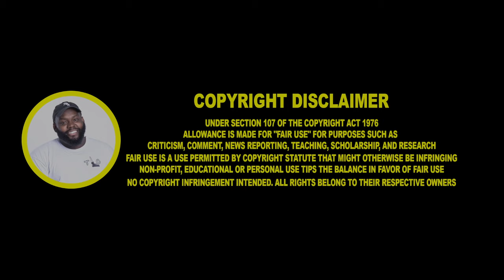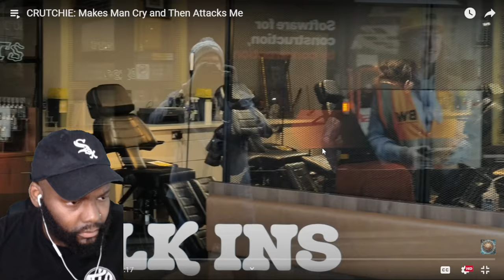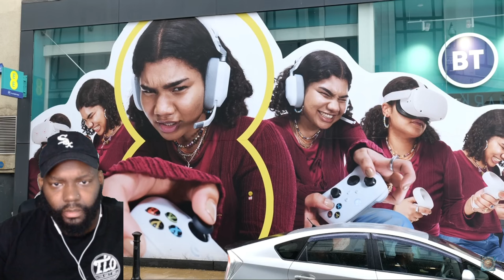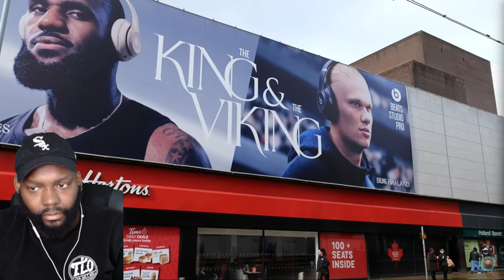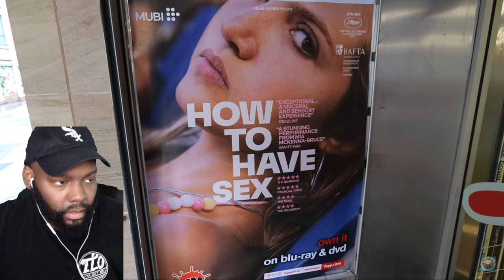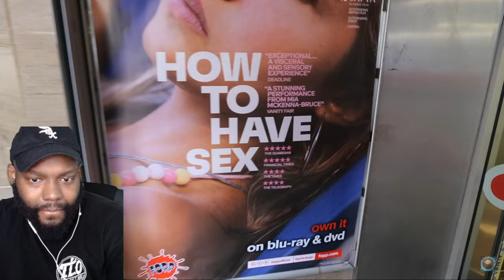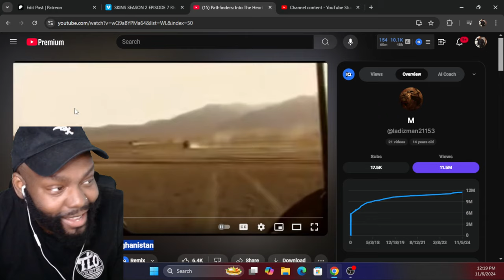CRUTCHIE: Makes Man Cry and Then Attacks Me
CRUTCHIE: Makes Man Cry and Then Attacks Me REACTION